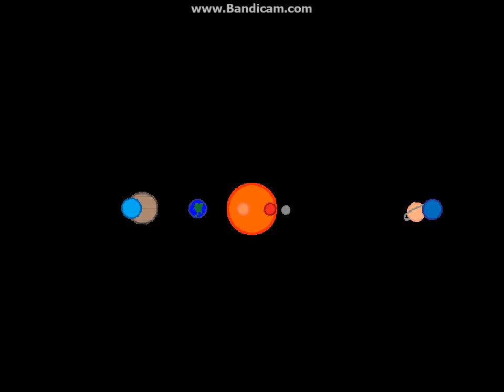Pixel Planets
I made this "Game" in 15 minutes using Game Maker Studio 2.
Just kinda mesmerizing to look at.